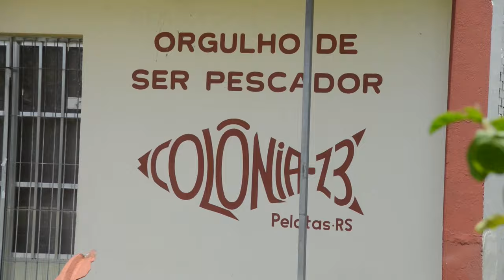Fomento Estiagem auxilia agricultores, pescadores e povos tradicionais da região de Pelotas -RGRural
Agricultores, pescadores e povos tradicionais da região de Pelotas receberam parcelas do Fomento Estiagem, uma política pública estabelecida pelo governo federal e estadual para combater os danos causados pelo clima em famílias em condição de vulnerabilidade social.